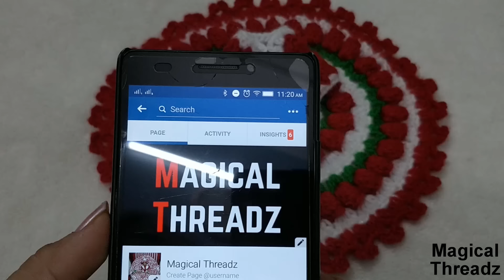How to Crochet Flower Dress for Laddu Gopal / Kanhaji #47 (all sizes)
Crochet Hook : 11 no. (3 mm)